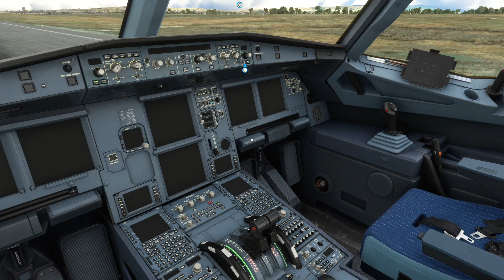Microsoft Flight Simulator XBOX SERIES X Airbus A320Neo LTBG-LTBA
XBOX SERIES X Airbus A320Neo LTBG-LTBA